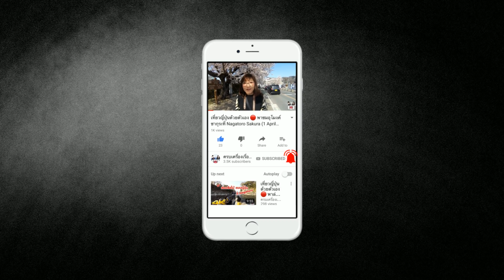โดนกวางน้องนารารุมจะรอดไหม พาเดินชมสวนใบไม้เปลี่ยนสีสวยแค่ไหน คนเยอะไหม เที่ยวญี่ปุ่น Nara 奈良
แวะเยี่ยมน้องกวางที่นารา ดาราประจำ nara park และอัพเดทใบไม้เปลี่ยนสีว่าเปลี่ยนสีแล้วหรือยัง คลิปถ่ายวันที่ 19 พ.ย. 2020

การเดินาทาง : จากสถานี Kintetsu-Nara Station และเดินเท้าประมาณ 20 นาทีจากสถานี Kintetsu-Nara หรือขึ้นรถบัส